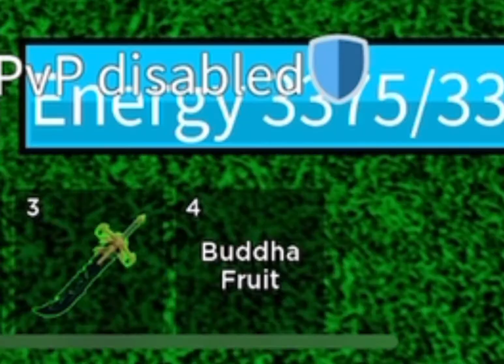pov you hop on bloxfruits